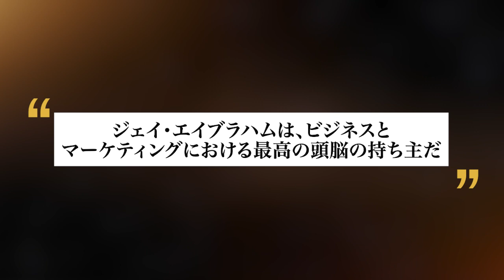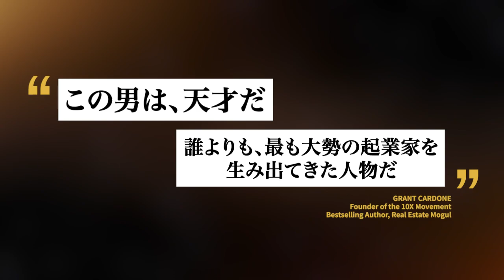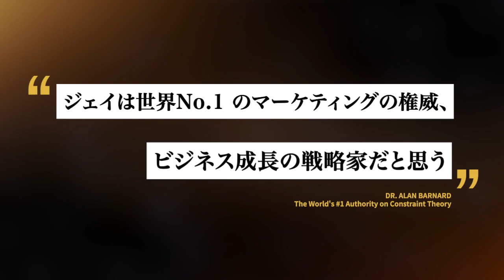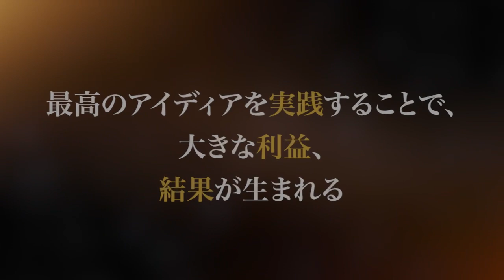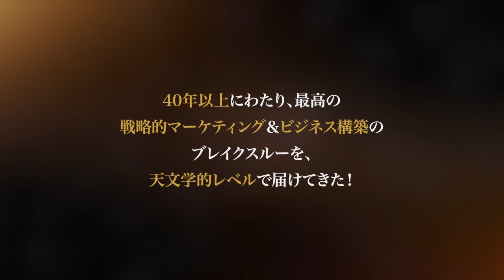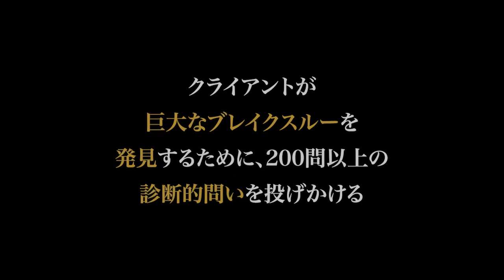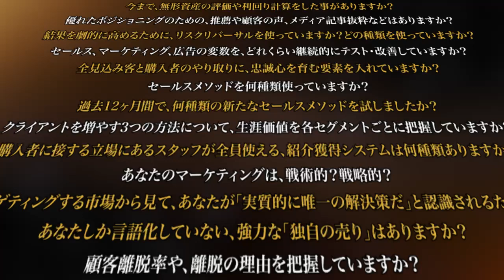【各界の著名人が推薦】ジェイ・エイブラハム /5兆円を生み出す男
動画の視聴者限定：５大特典プレゼント🎁
LINEの友だちを追加で30秒で受け取れます

✅５大特典の内容は、、、

①［WEB広告の最新事情］

全55ページのPDF書籍。世界のTOPのWEBマーケターであるライアン・ダイスと、全米No.1コンサルのジェイ・エイブラハムが、【今後のWEB広告のトレンド】【tiktokの未来】【激動の時代にフォーカスすべき2つのスキル】について教えてくれます。

②米国トップマーケターが予測する2つのトレンド

この動画コンテンツは、定価年間6万円の会員コミュニティ「プリエミネンス・コネクション」で公開しているものです。これから、あなたのビジネスを３倍、5倍、10倍と成長させるために、抑えるべき流れがわかります。

③『超一流の思考術』電子書籍

全138ページのPDF書籍。ジェイ・エイブラハムと世界No.1コーチのアンソニー・ロビンズが、【ビジネスを成長させる３つの方法】【競争優位性を手に入れる6ステップ】【年商300万→500億を実現するパルテノン戦略】について教えてくれます。

④『USPの作り方』PDF

ジェイの代名詞として知られるUSP。日本語では「独自のウリ」と呼ばれるものです。競合や同じようなサービスが溢れる今、USP（独自のウリ）なしでは、ビジネスで成功することはできません。そのUSPをどのように作ればいいのか、最初の5STEPをお伝えします。

⑤［ジェイ流］仕事の生産性を高める振り返り術
この動画コンテンツは、定価年間18万円の会員コミュニティ「アブラハム・マスタークラス」にて公開したものです。仕事の生産性を高める振り返り術をご紹介します。

✅受け取り方法は、、、

以下のリンクよりLINE友だちを追加してください。
すると受け取りリンクがメッセージで送られます✉️
（30秒で受け取れます）

◇こちら是非お願いします😄

📝チャンネル情報：
ほとんどの会社は良い商品・良いサービスを持っている、足りないのは、その良さをどうやってお客さんに伝えるか？集客・マーケティングこそが社長の仕事だとぼくらは強く思っています。
このレスポンス・チャンネルには、集客、マーケティング、セールスに役立つコンテンツがたくさんありますので、チャンネル登録してください

FBにも集客のヒントを流すにはこちら